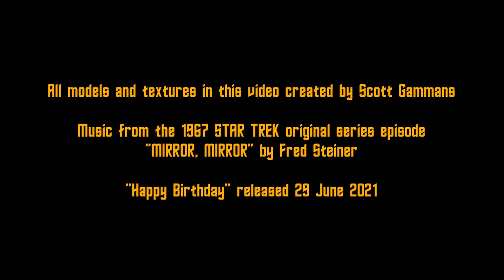Happy Birthday, Gene Winfield!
54 years ago, noted custom automotive fabricator Gene Winfield built the 3/4-scale "Galileo" shuttlecraft prop first seen in the 1967 _Star Trek_ episode "The Galileo Seven". Two weeks ago, Gene celebrated his *94th* joyride around the sun. To commemorate this auspicious occasion, I built a shuttle for him. Happy birthday, Gene!